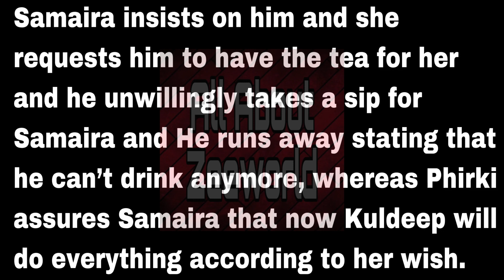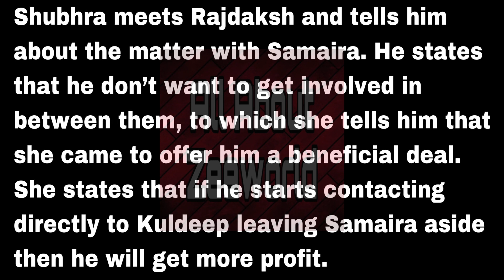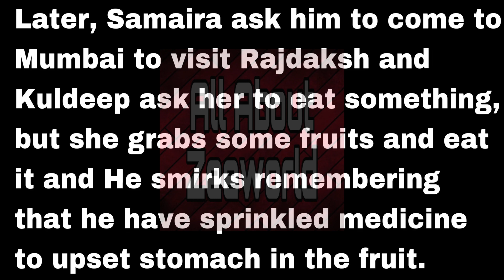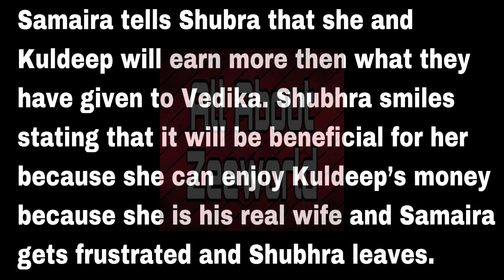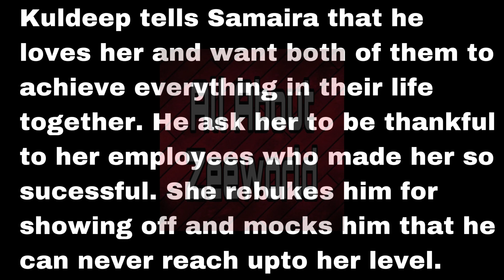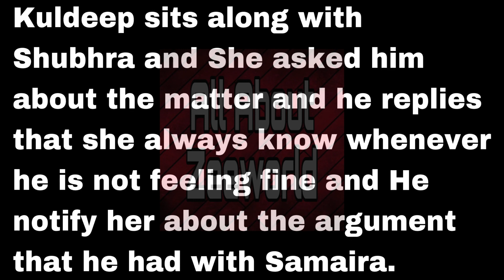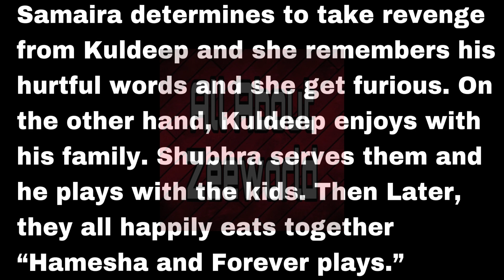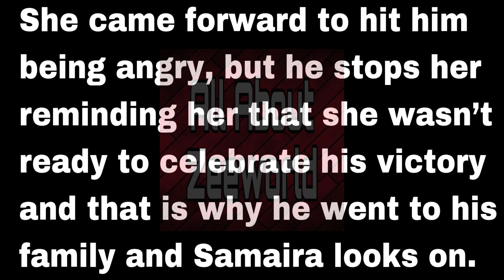Broken Bonds~ Samaira Gets Angry With Kuldeep For Going To Shubra To Celebrate His Victory| ZeeWorld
Kuldeep gets a job.